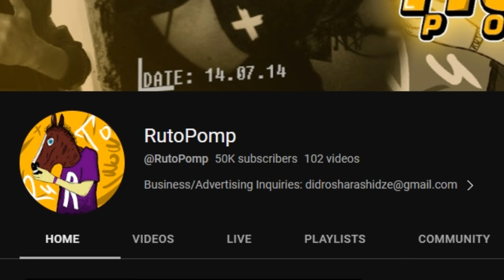Minecraft მაგრამ CUSTOM PICKAXE დავამატე! 😱